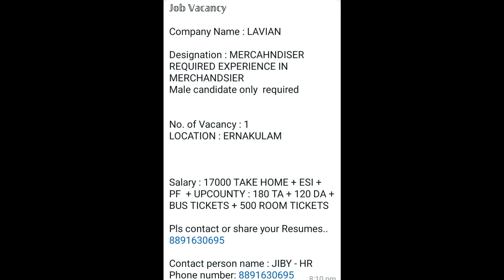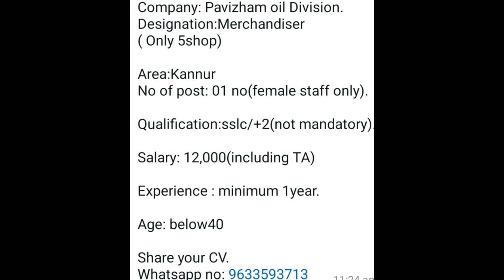കേരളത്തിൽ ഉടനീളം ഒഴിവുകൾ/കോട്ടയം /തിരുവനന്തപുരം / എറണാകുളം/അങ്ങനെ എല്ലാ ജില്ലകളിലേക്കും ഒഴിവുകൾ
JOB VACCANCIES
This Channel is all about Events,Journey,Food,Nature and Life...